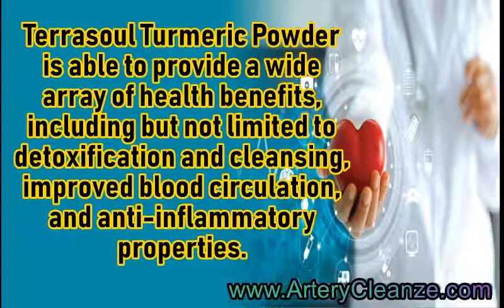Terrasoul Turmeric Powder Reviews, Does Terrasoul Turmeric Powder Work